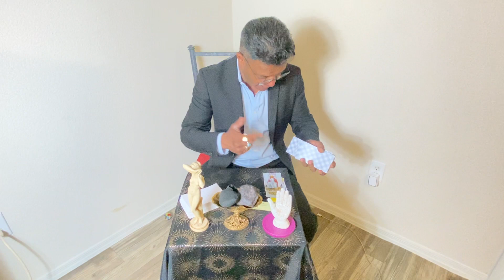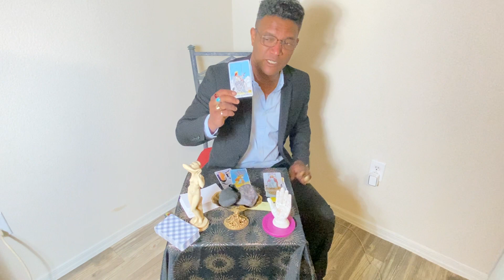Capricorn ♑️ by ￼a joyful Union the queen energy will advise the truth.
Capricorn ♑️ by a joyful Union the queen will advise the contradictory will subside then truth.